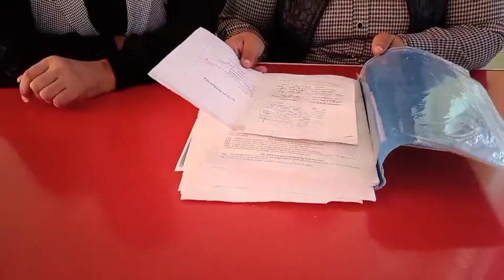Казахистонга укишга бораман деб ёлгон вадаларга ишониб алданган аёлар кисмати, видёни кузатинг